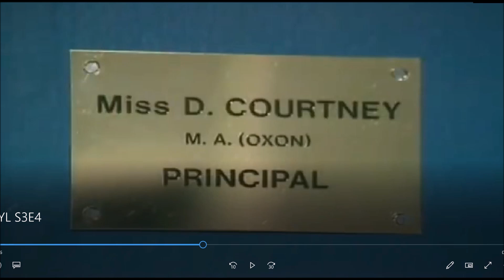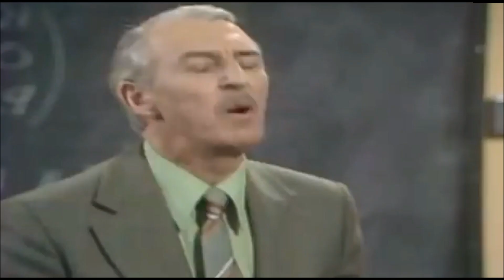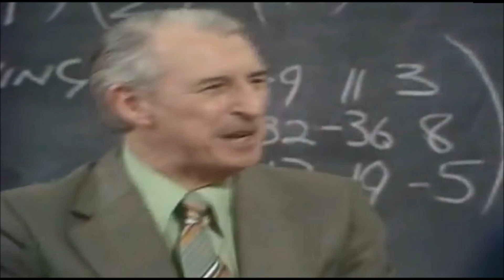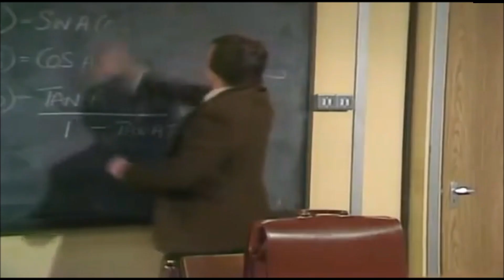Mind Your Language Season 3 Episode 4(Commentary)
Today I am covering on "Just The Job"